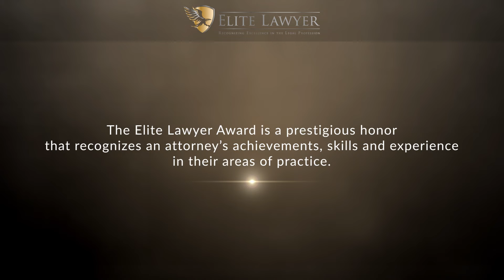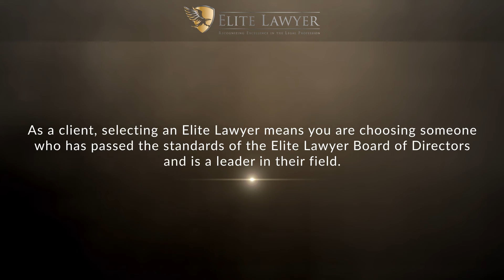Areg Allen Sarkissian Named a 2021 Elite Lawyer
Areg Allen Sarkissian has been selected as a 2021 Elite Lawyer. Only the most outstanding and experienced attorneys receive the Elite Lawyer Award. The Elite Lawyer Award is a prestigious honor that recognizes an attorney's achievements, skills, and experience in their areas of practice. Attorney Sarkissian is one of the best litigators in California.